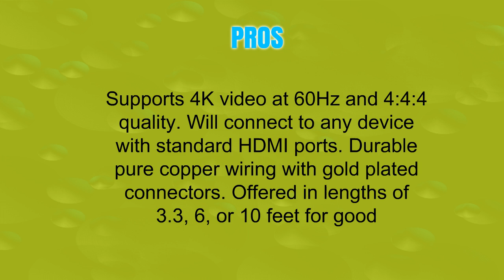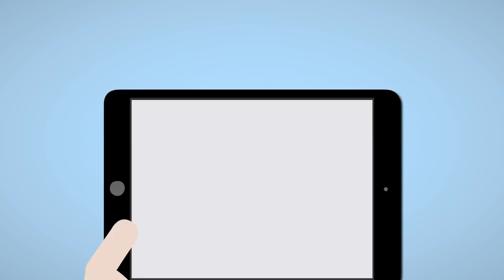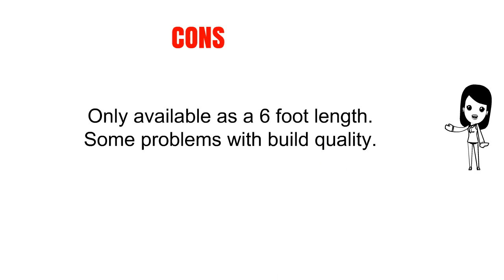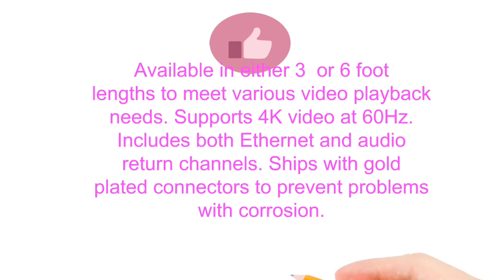Top Hdmi Cables To Purchase 2019 - Hdmi Cables Reviews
3. 4K HDMI Cable 6 ft - Atevon High Speed 18Gbps HDMI 2.0 Cable - 4K HDR, 3D, 2160P, 1080P, Ethernet - 28AWG Braided HDMI Cord - Audio Return(ARC) Compatible UHD TV, Blu-Ray, Xbox, PS4/3, PC, Apple TV
2. Rankie HDMI Cable, 4K Ready, 30AWG Nylon Braided, High-Speed HDTV Cable, Supports Ethernet, 3D, Audio Return, 6 Feet
1. HDMI Cable 6ft - HDMI 2.0 (4K @ 60Hz) Ready - 28AWG Braided Cord - High Speed 18Gbps - Gold Plated Connectors - Ethernet, Audio Return - Video 4K 2160p HD 1080p 3D - Xbox PlayStation PS3 PS4 PC TV